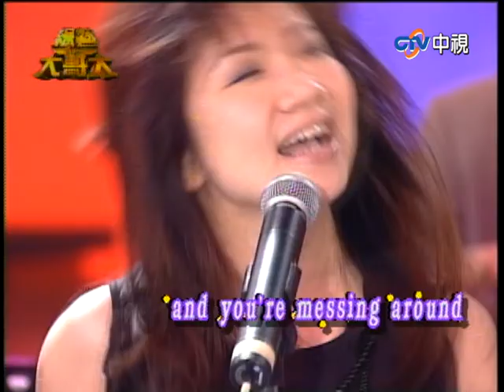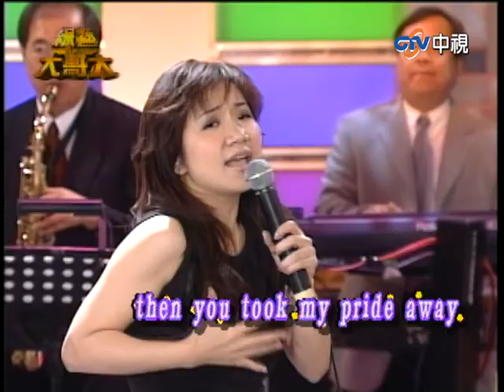陶晶瑩高歌狠嗆康康醜男 二胡之王竟用樂器偷罵張菲三字經？【綜藝大哥大】EP5 張菲、康康、黃品源、黃嘉千、BAD、頁褘、千田愛紗、溫金龍、鄭進一、陶晶瑩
陶晶瑩高歌狠嗆康康醜男 二胡之王竟用樂器偷罵張菲三字經？